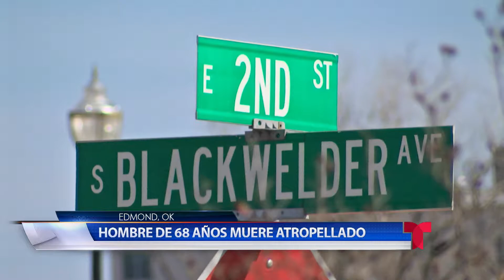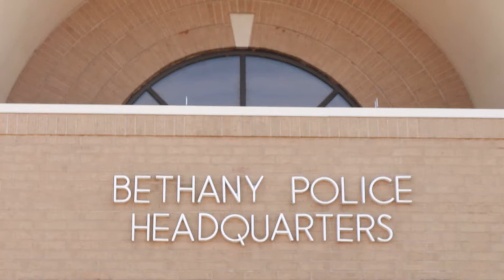Crimen feb 8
Phillip Sanchez es libre de cargos de asesinato y en Tulsa dos hombres intentaron robar un restaurante de comida rápida.